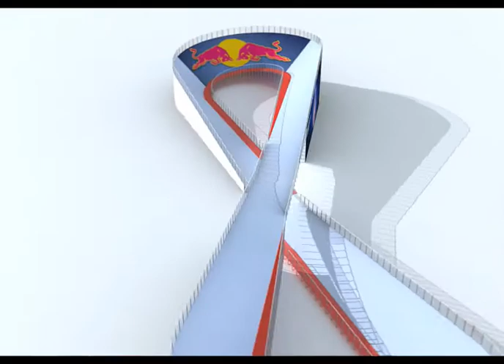8 TRACK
8 TRACK